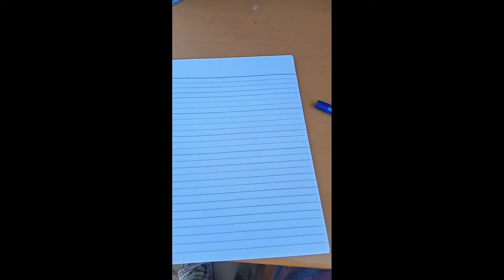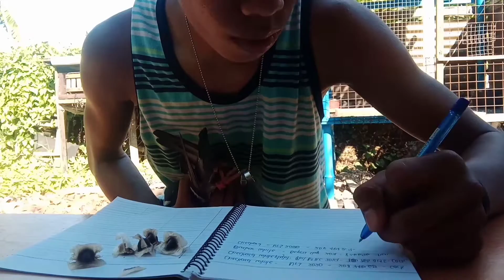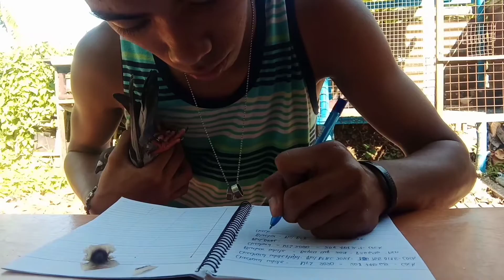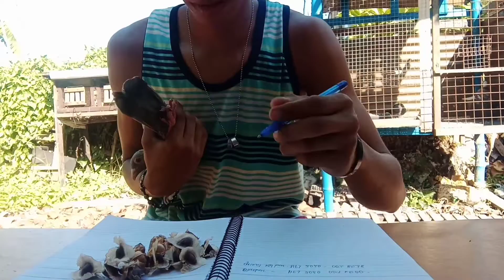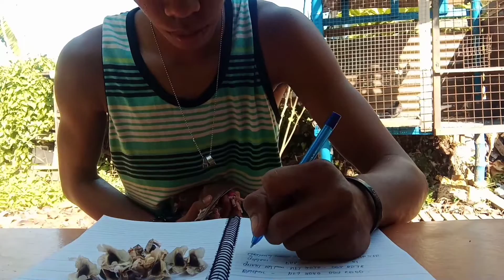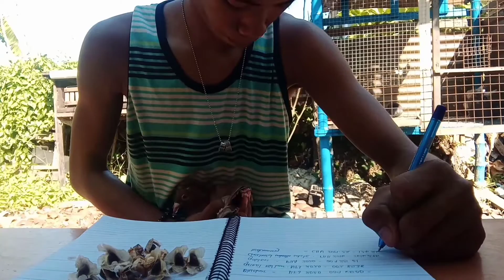Tips para Kung sakaling mawala ibon natin and how to cure goingligth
Identification Ng ibon natin para Kung sakaling mawala or mag overfly meron tayo I'd nila or Yung ring nila para ma prove natin na ibon natin yon if mahuli ng iba and how to cure going ligth

Music used;

Song-Ikson:New day(Vlog no copy rigth music)
Song-Ikson:Paradise(Vlog no copy rigth music)